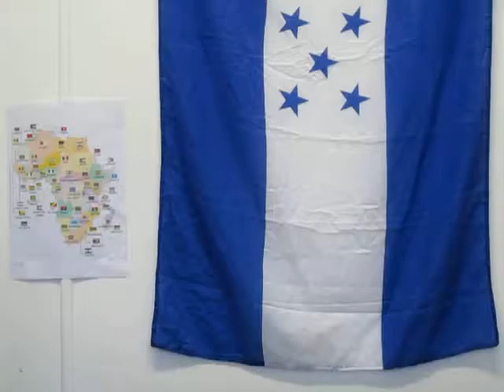Final Nail in the DNC Coffin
In this political posting theBrother talks a bit about why even when change is happening, it isn't really happening.